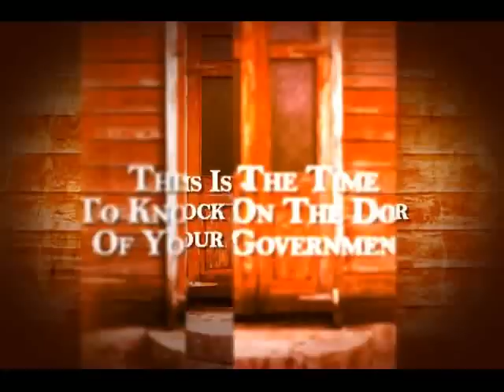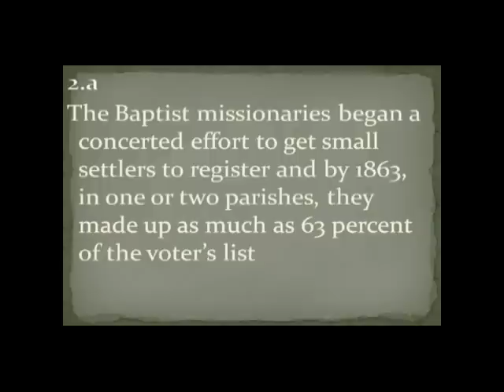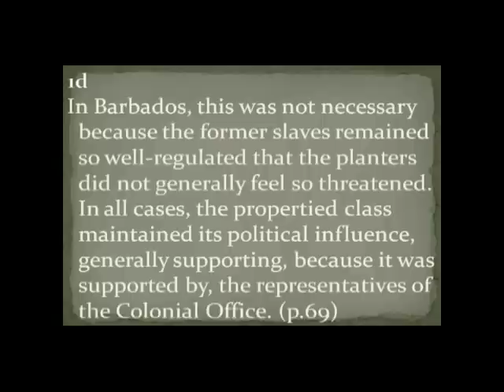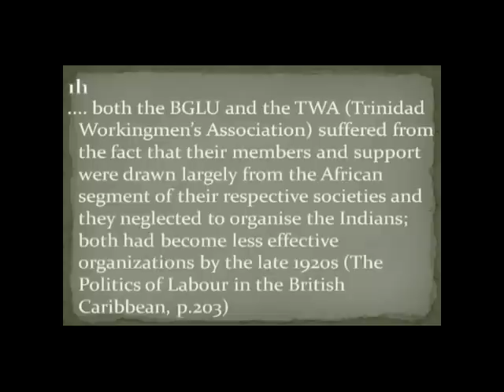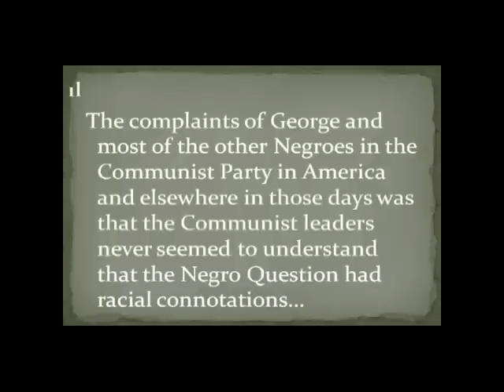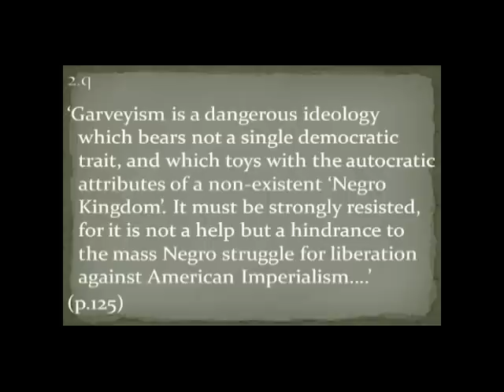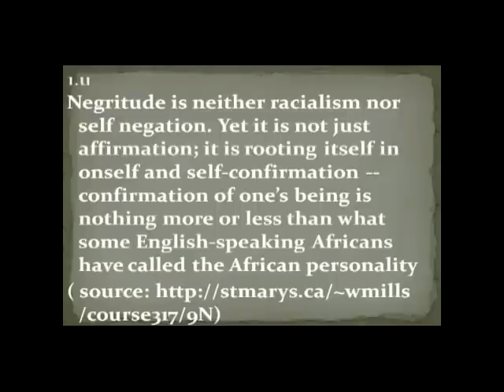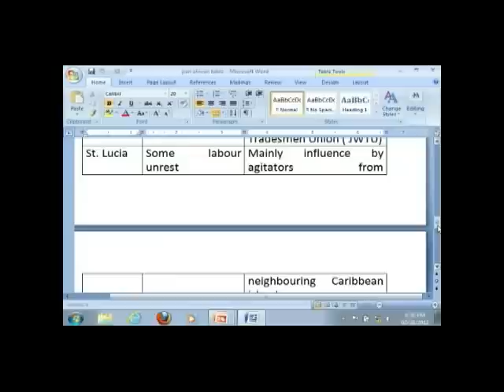The British Caribbean Labour Rebellions: A Synthesis of the Historical Factors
This is the Time to Knock on the Door of Your Government: Labour on the Move Lecture Series. Speaker Professor Pedro Welch. Presented by Barbados Museum & Historical Society in collaboration with The University of the West Indies , Cave Hill Campus Department of History and Philosophy.